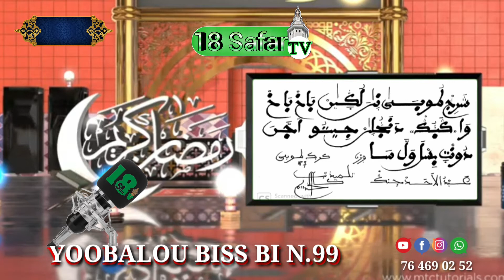Yoobalou biss bi 99